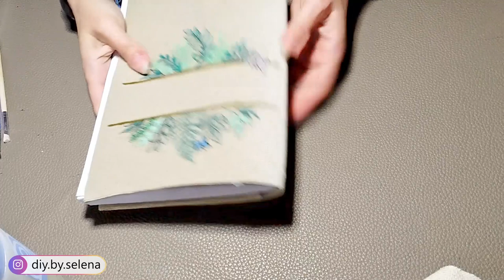Aggiornamenti dell'ultimo anno - Come creare l'AGENDA PERFETTA 📔 Copertina per l'agenda FAI da TE 📝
Eccomi qui a raccontarvi in 5 minuti tutto il mio ultimo anno e  mezzo...

In questo video vi racconto come ho creato nel tempo la mia agenda perfetta, qual'è la mia preferita, come la organizzo e cosa c'è al suo interno.
Inoltre creo la copertina della mia agenda di quest'anno riciclando un vecchio pezzo di stoffa!